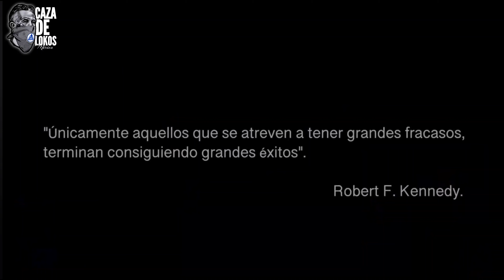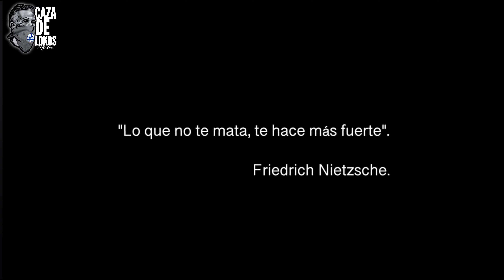Padrino Aaron Silva, Festejando 15 Años Salvando Vidas / Hacienda Nueva Vida.